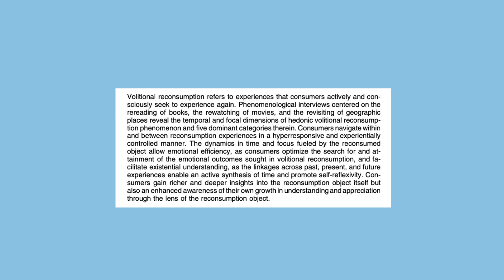Ver um filme várias vezes pode fazer bem à saúde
Com a agenda mediática a ditar aquilo que deveríamos estar a ver se não nos quisermos sentir excluídos da sociedade, é cada vez mais difícil arranjar tempo para rever alguma coisa.

Mas e se vos disser que deixar as novidades de lado de vez em quando e voltar a ver um filme, pode fazer bem à saúde?

FONTES

Keeping up with Netflix originals is basically a part-time job now

The Temporal and Focal Dynamics of Volitional Reconsumption: A Phenomenological Investigation of Repeated Hedonic Experiences

On Repeat: Why People Watch Movies and Shows Over and Over